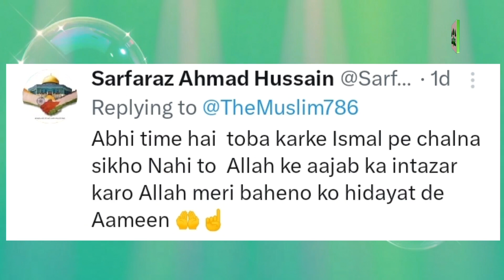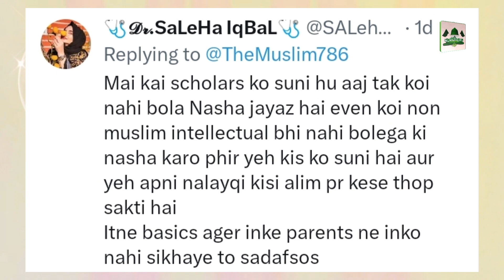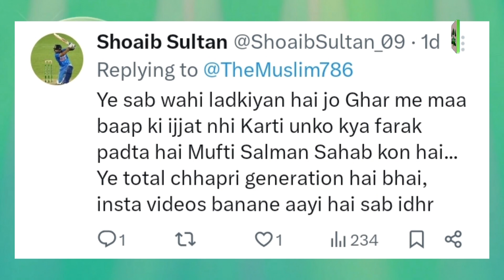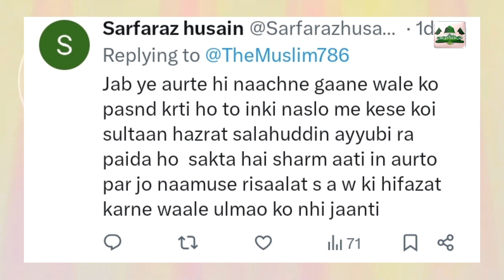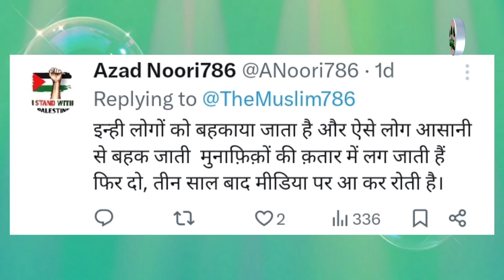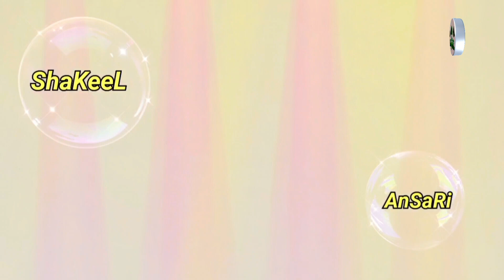Afsos Ye Bahen Munawar Faruqui Ko Janti Hai Par Mufti Salman Azhari Ko Nahi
assalam o alaikum wa rehmatullahi wa barakatuhu dosto mai shakeel ansari mere channel par aplogo ko islam se related education jankari ki videos milegi

muftisalmanazhari